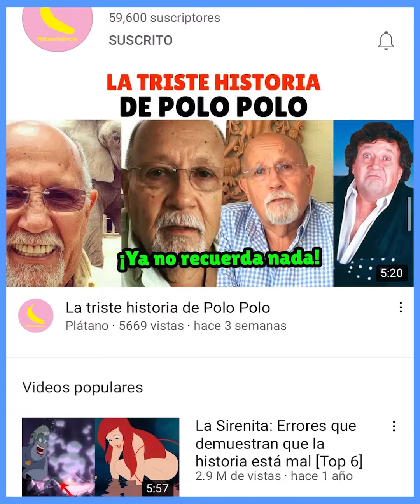Fray Tormenta El Nacho libre de la vida real.